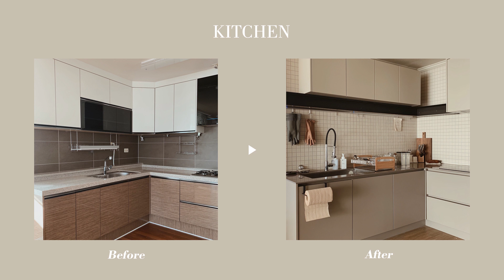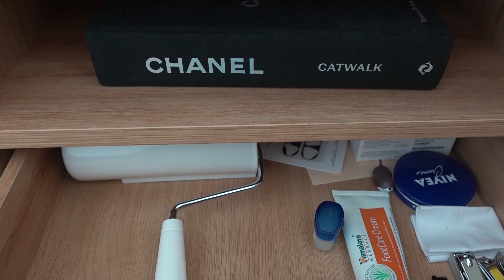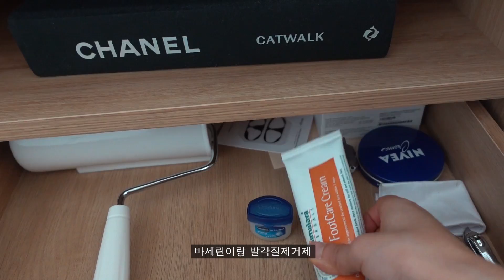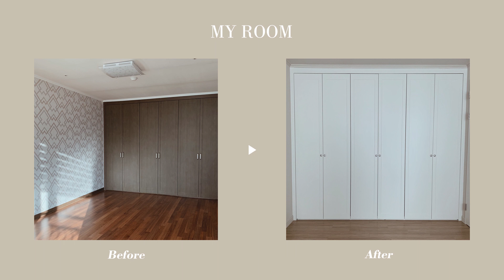SUB) ROOM TOUR 🏠 신혼집 룸투어, 인스타감성사진 찍고싶어지는 인테리어ㅣ조돌월드 jodolworld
ROOM TOUR 🏠 신혼집 룸투어, 인스타감성사진 찍고싶어지는 인테리어ㅣ조돌월드 jodolworld
🔗 日本語 /ENG  sub added

안녕하세요 여러분! 조돌입니다 😊
오늘은 많은분들이 계속 요청해주셨던 온라인 집들이!
신혼집 룸투어 영상을 찍어보았어요 📷
제 영상 속에서 자주 나오는 부엌과 거실, 그리고 안방과 제 방까지!
저는 인테리어 업체와 함께 공사를 해서
시공에 관련된건 자세히는 알진 못해요
가구나 가전 등 공유할 수 있는 부분 최대한 아래에 적어둘게요 :)
영상 함께 해주셔서 감사합니다 💛
모두 건강 유의하세용 🙏🏻

홈&라이프스타일 @jodol_living
(본계정 @jodol_world)

🍽 제품정보
☑️ 거실

*제품명 '메종'인 제품은 비추에요. 세탁시 엄청 줄어듬ㅠ